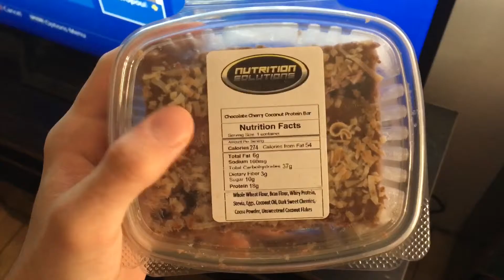What is Vlogging like? (10.26.16 - Day 885)